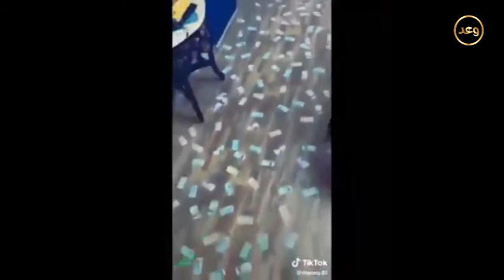اللّيبيون يُبدعون على Tik Tok